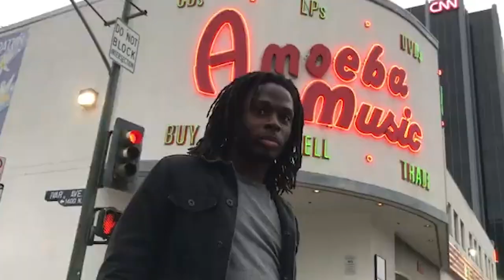Comment Se Défaire Du Syndrome De l'Imposteur ?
Pour bosser avec Ntoyi

Le meilleur matériel pour lancer ton podcast

Au programme :
0:00 : Introduction
0:20 : Premier conseil
1:44 : Deuxième conseil
3:14 : Troisième conseil
4:51 : Conclusion